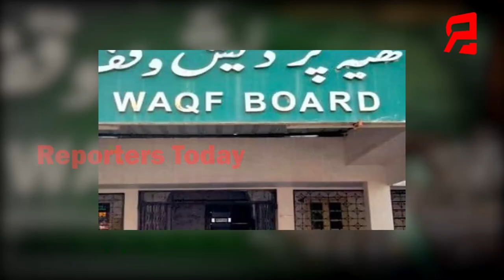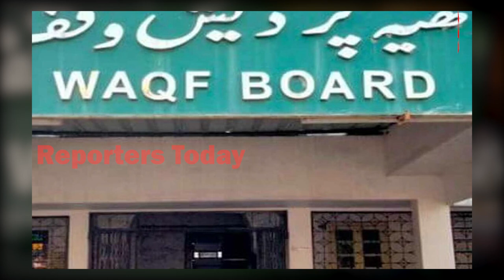ବାଚସ୍ପତିଙ୍କୁ ଭେଟି ପ୍ୟାନେଲ କାର୍ୟ୍ୟକାଳର ଯୁକ୍ତିଯୁକ୍ତ ବୃଦ୍ଧି ପାଇଁ ଅନୁରୋଧ କରିଛନ୍ତି ବିରୋଧୀ